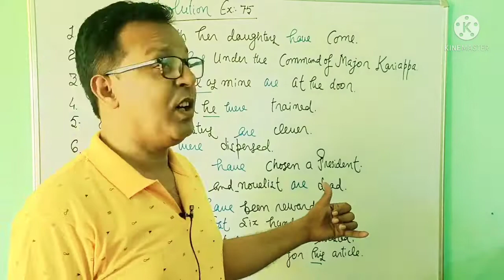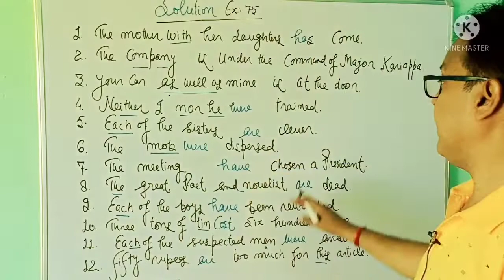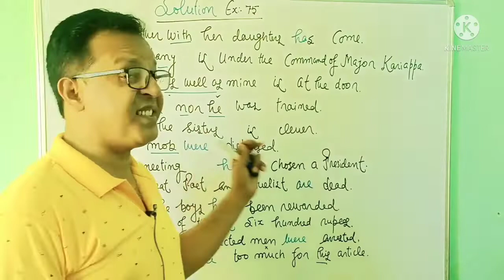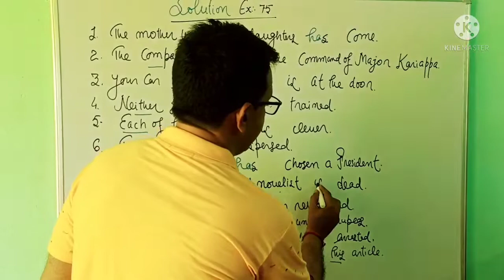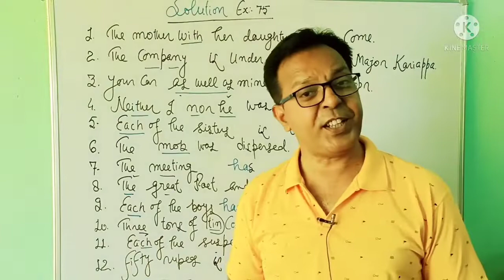Solution of Typical/Exercise of Syntax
Solution of Typical approach to general english
Ex.75